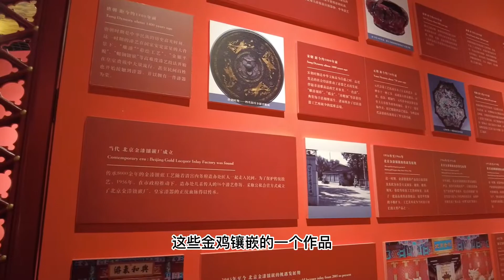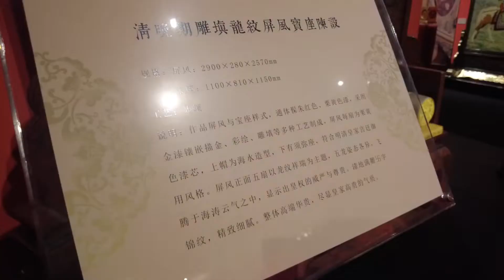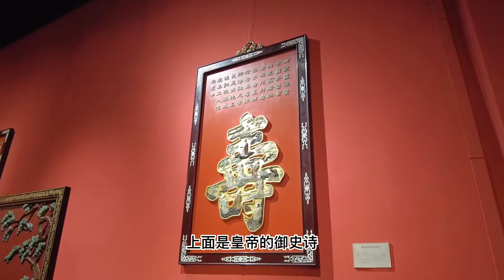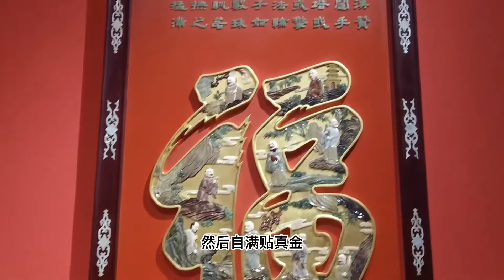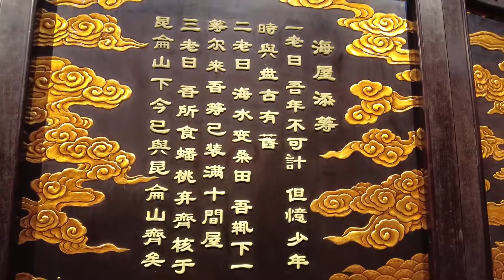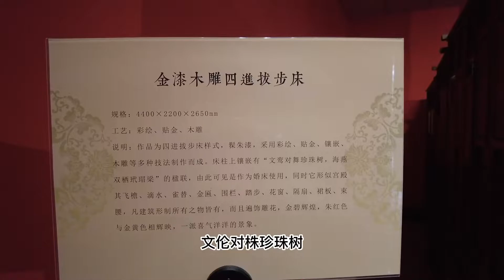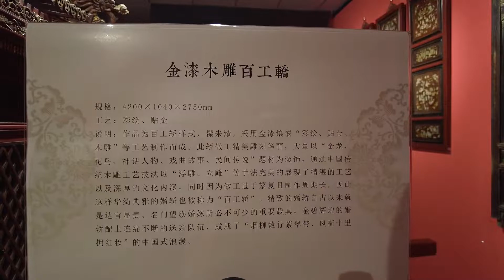金漆镶嵌博物馆一日游